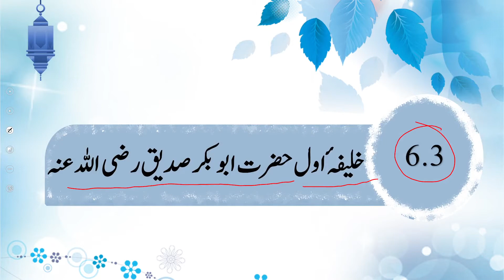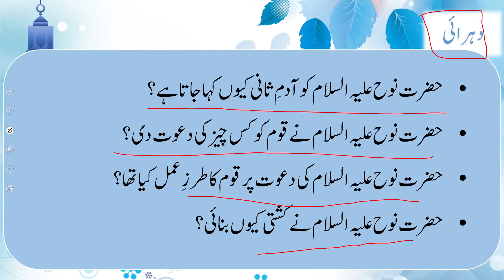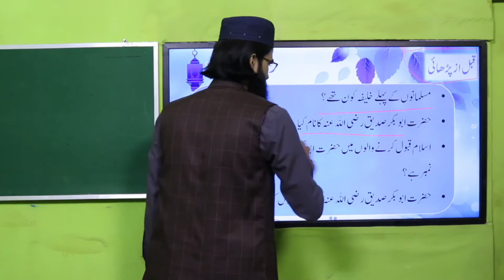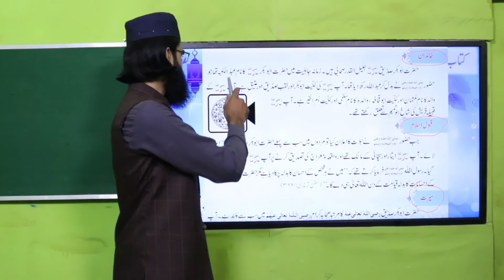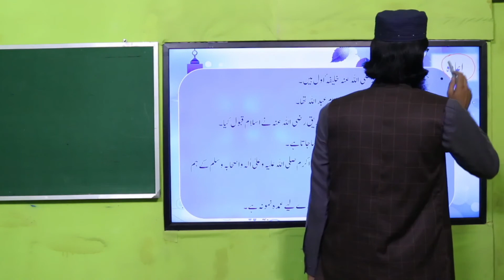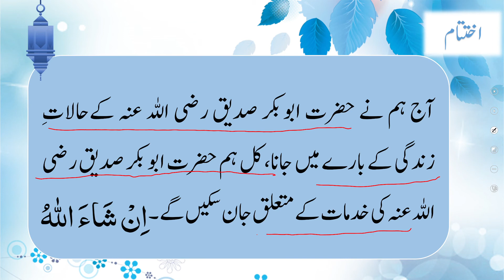Islamiyat Grade 3 Unit 6.3 Lecture 1 || SNC 2020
1. PowerPoint Presentation

2. Lesson Plan

3. Worksheet/Activity